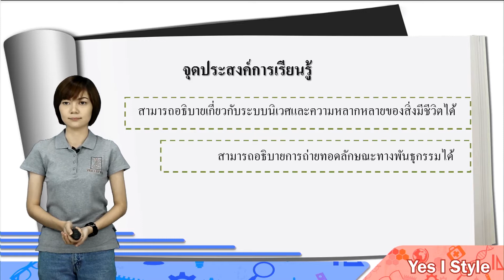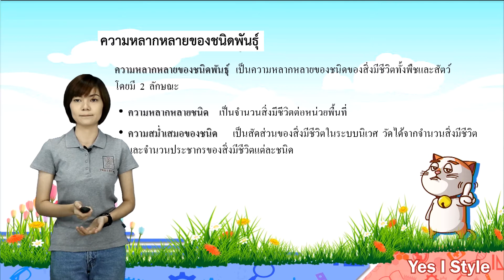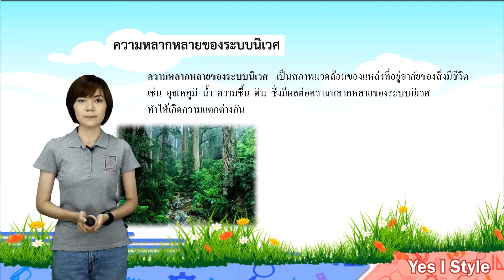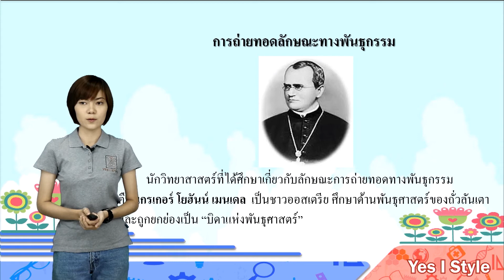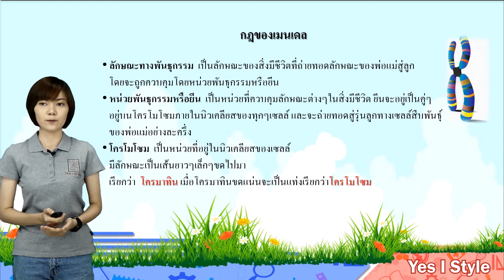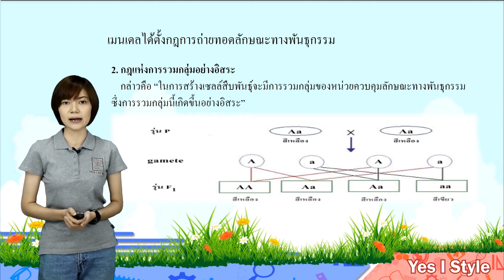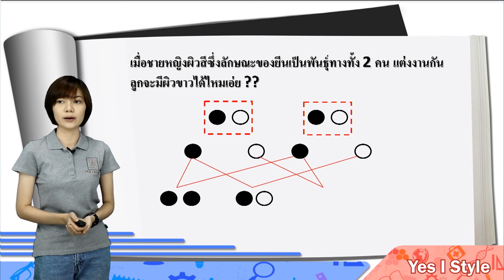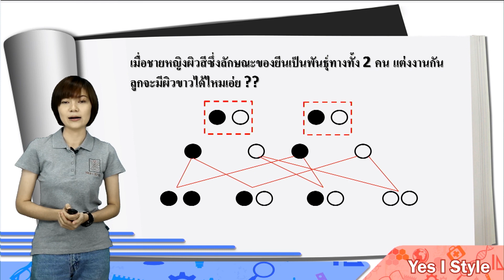วิทยาศาสตร์ ป.5 ตอนที่ 4 ความหลากหลายทางชีวภาพ - Yes iStyle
สอนวิชาวิทยาศาสตร์ ระดับชั้น ประถมศึกษาปีที่ 5 ตอนที่ 4
เนื้อหา ความหลากหลายทางชีวภาพ โดยครูตูน ชลิตา